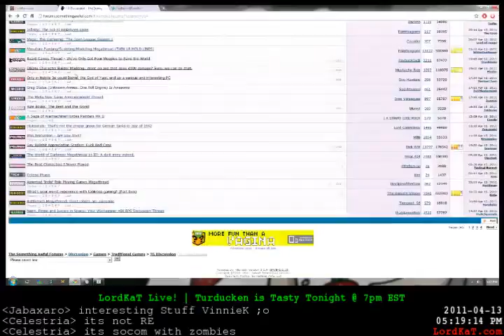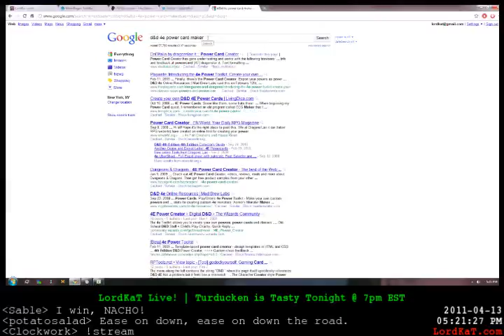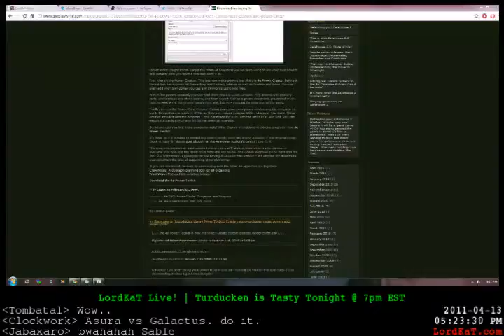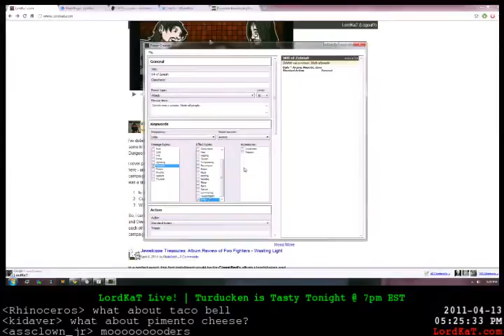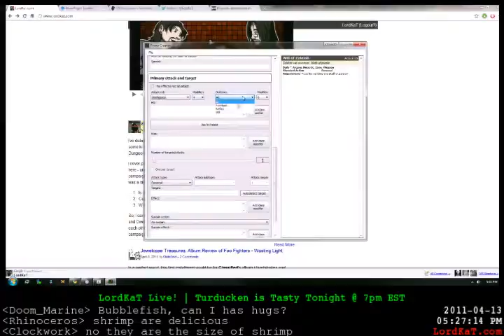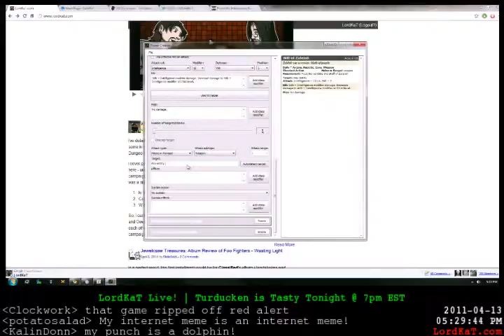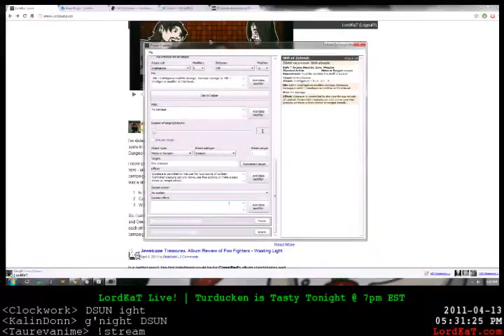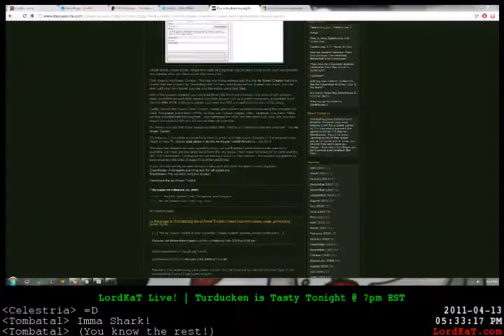LordKaT Live! Preparing for Turduckin IS Tasty - 7 / 9